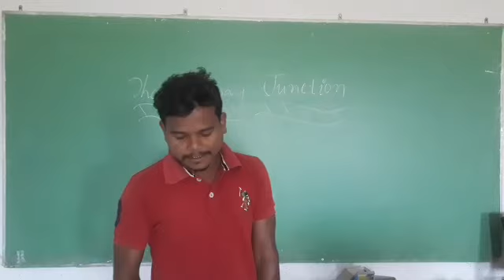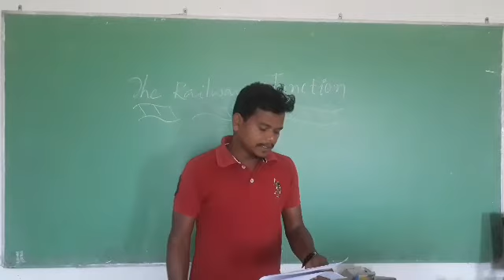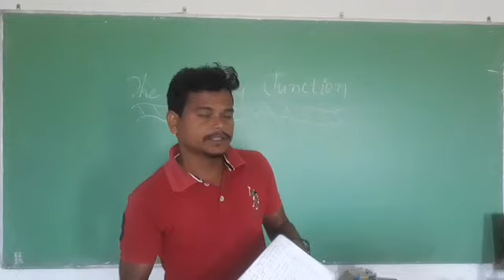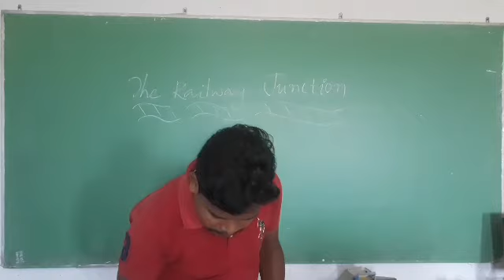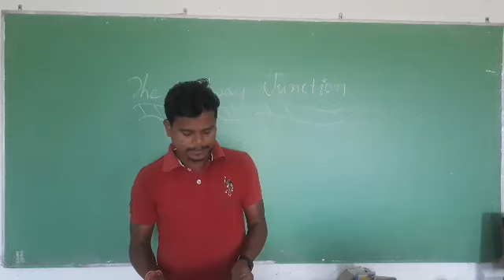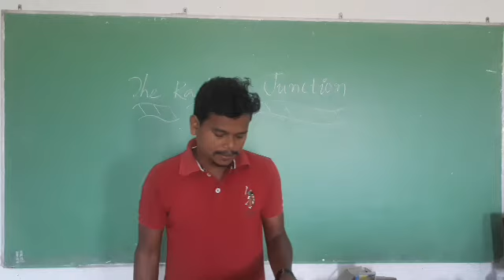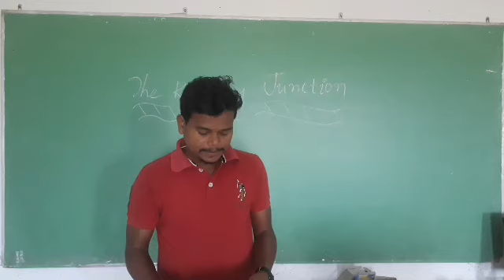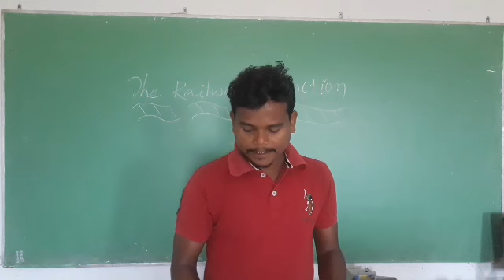STD VIII RAILWAY JUNCTION